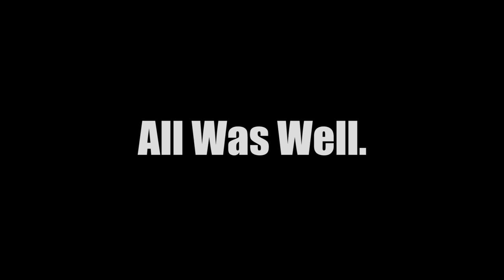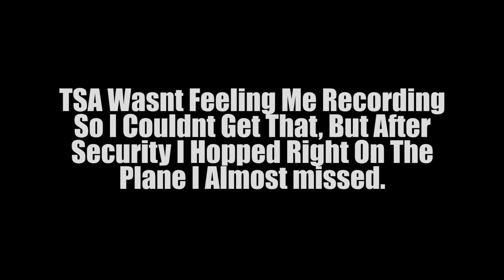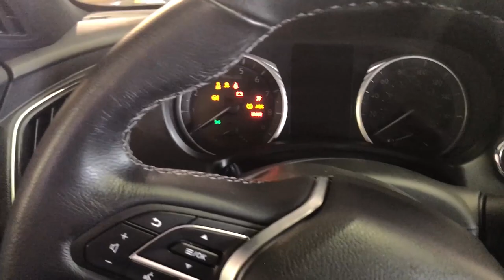According To Hertz This Is a New Corvette Stingray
Don't even get me started on the day i've been having.

"Hello Genny!"